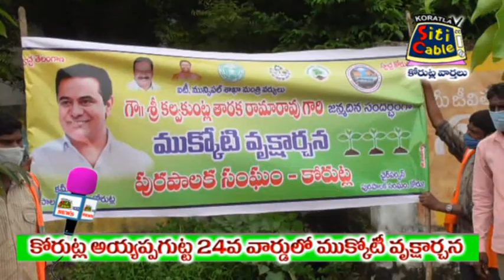కోరుట్ల అయ్యప్ప గుట్ట 24వ వార్డులో ముక్కోటి వృక్షార్చన